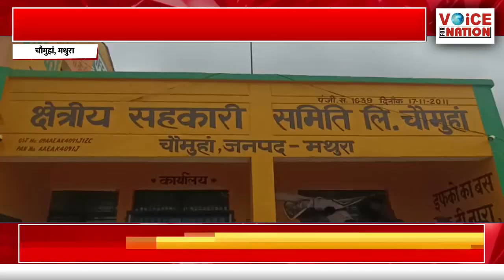Chaumuhan LSS पर खाद की किल्लत, चहेतों को खाद देने का आरोप | VOiCE FOR NATION